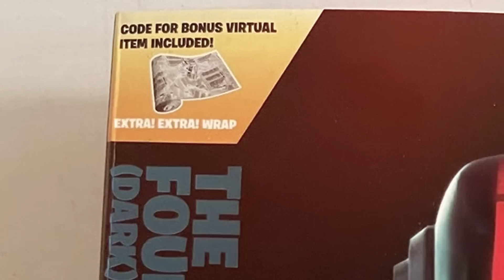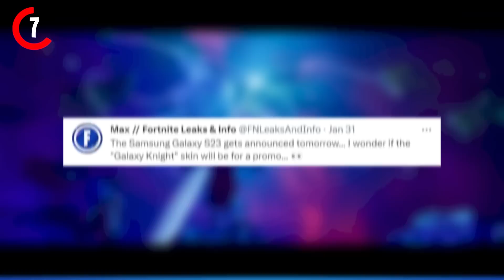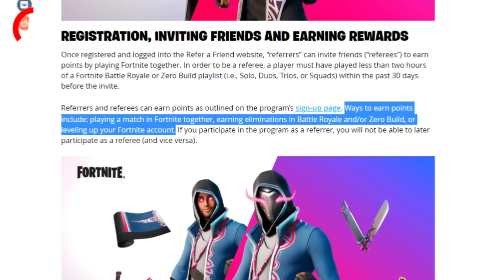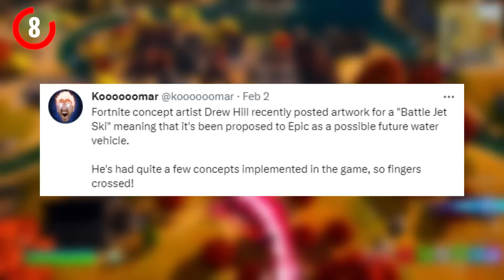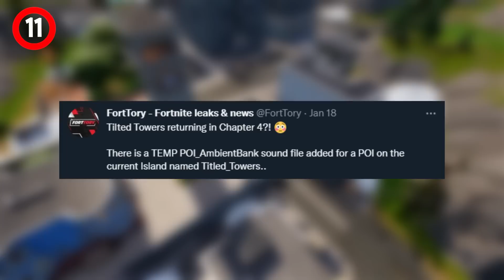FREE SKIN BUNDLE just ADDED!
fortnite chapter 4 free skin bundle now available, fortnite free rewards, free emote, free wrap codes, free skin, free winter warrior fox skin, fortnite chapter 4 season 2 leaks, free bundle in fortnite battle royale

Thanks iFireMonkey for the leaks!

fortnite fortnitechapter4 fortnitebattleroyale fortnitefreebundle freeskin freebundle chapter4 vids to watch!